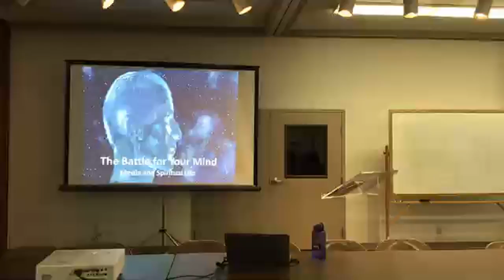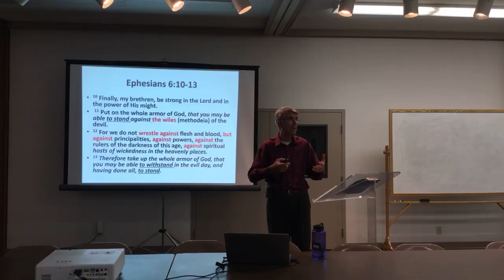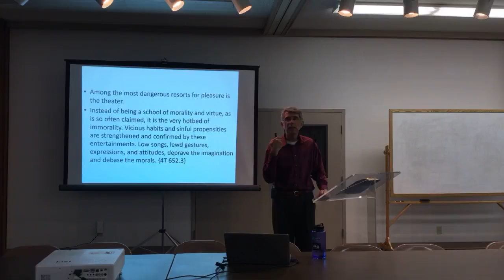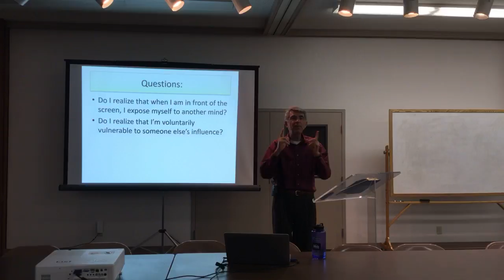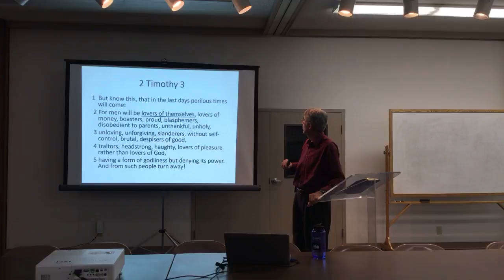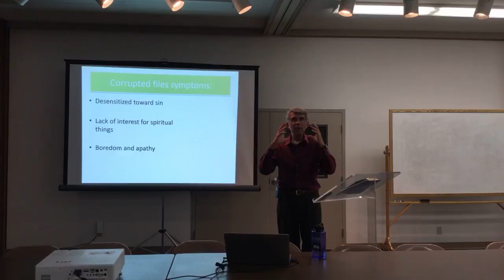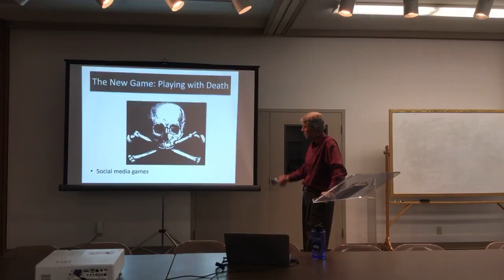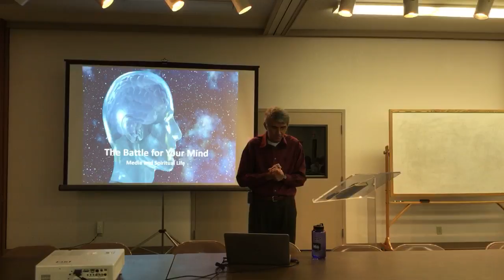Media: Advantages or Pitfalls? Pastor Poenaru: The Battle For Your Mind. Friday April 6th, 2018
Media: Advantages or Pitfalls? Part 1.
Pastor Poenaru: The Battle For Your Mind.